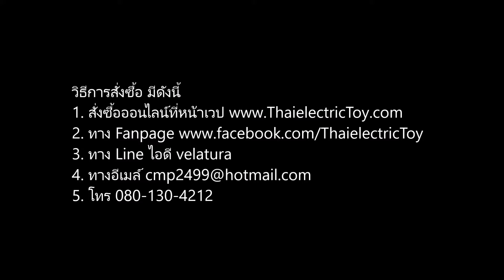[4,790 บาท] โคมไฟหิมะ แบบชิงช้าหมุน ครอบครัวตุ๊กตาหิมะ เปิดเพลงคริสต์มาสได้ สูง 190 เซนติเมตร